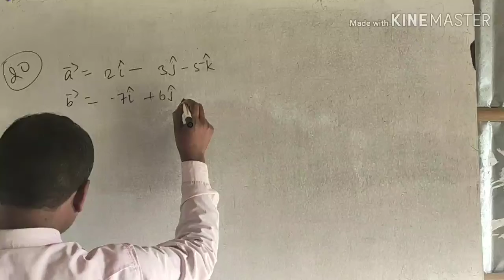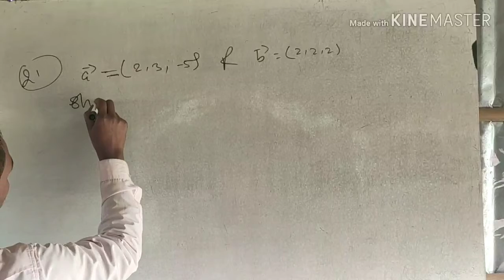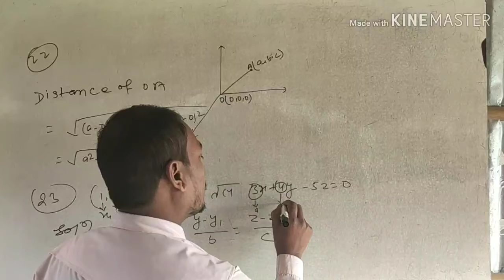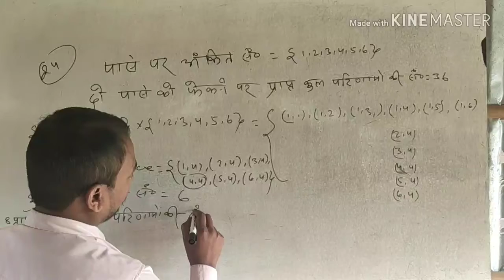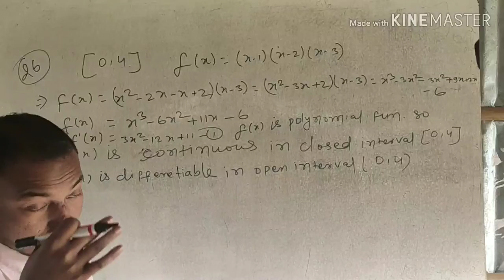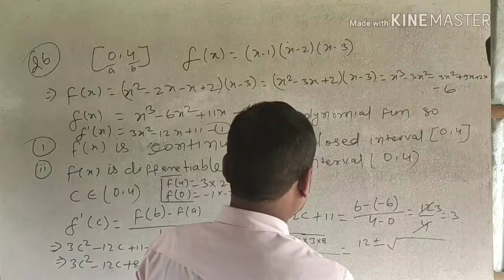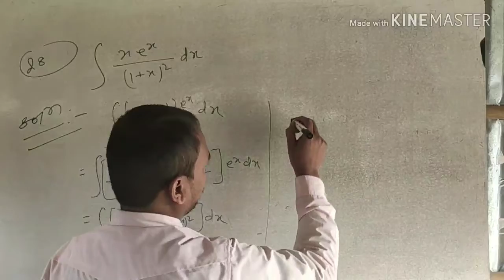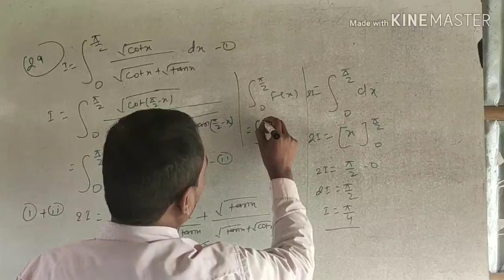12th Crash Course Maths, Part 29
12th Crash Course Maths, Part 29